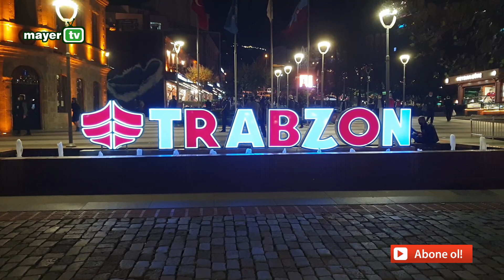Trabzon Meydan ve Uzun Sokak -- Akşam üzeri Meydan civari---Kasım 2020 ميدان طرابزون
Trabzon Meydan civarını ve Uzun sokağı akşam üzeri görüntüledik.
Kasim ayı  ve havaların biraz soğumasına rağmen Trabzon canlılığından birşey kaybetmemiş.